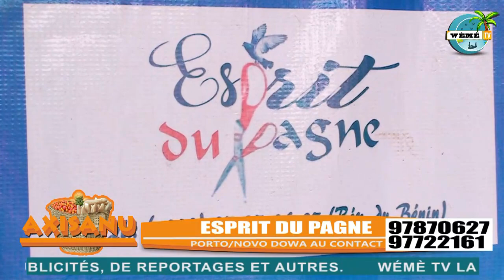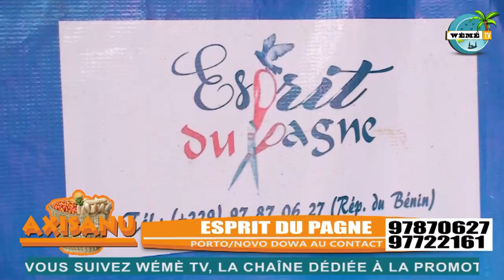CFP ESPRIT DU PAGNE À PORTO/NOVO VISITER PAR AXISANU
WÉMÈ TV est situé dans la commune d'Adjohoun Vallée de l'Ouémé.
Télévision Web.
Couverture Médiatique.
Culture/Cultuel.
Dévéloppement/Assainissement.